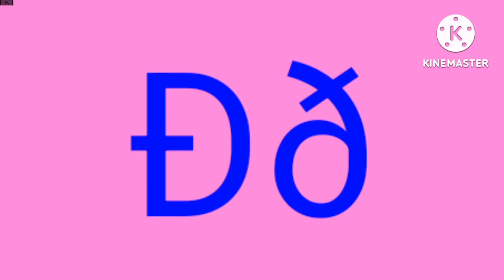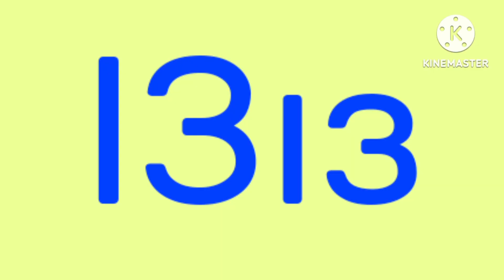Albanian Artistic Alphabet Unused 1.0